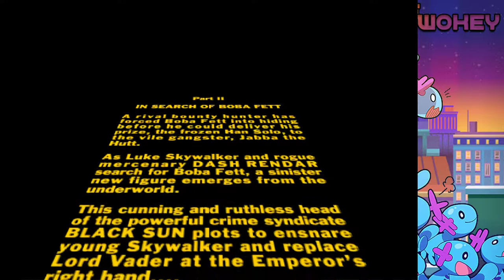Star Wars: Shadows of the Empire N64 part 3: All aboard the garbage train!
No amount of garbage and evil robots will stop Wokey from playing Shadows of the Empire!